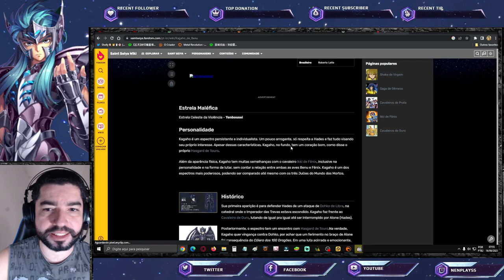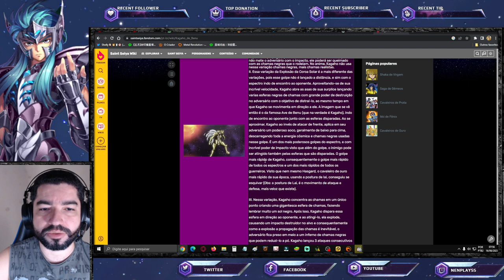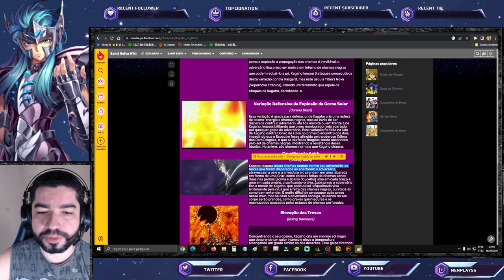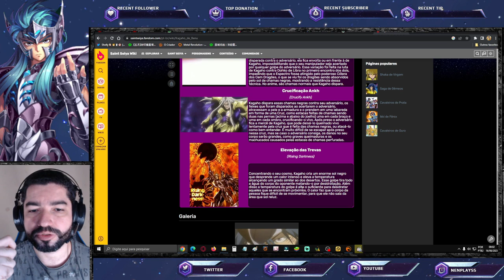Confirmado Kagaho de Benu Próxima Unidade S. Conheça Mais o Próximo Espectro Saint Seiya Awakening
Confirmado Kagaho de Benu em Saint Seiya Awakening.